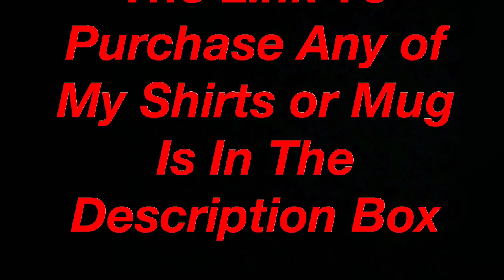Teen Mom 2, Season 8, Ep. 24 Review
Artist : Karla Pace - (My best friend)